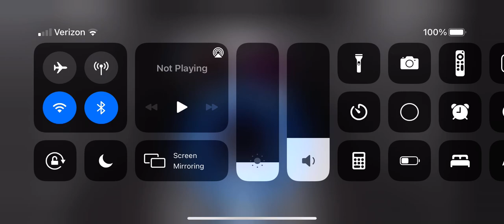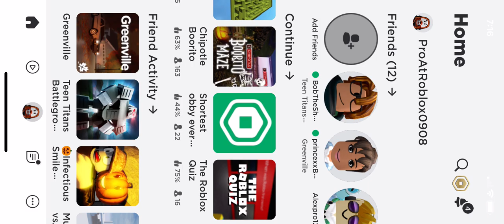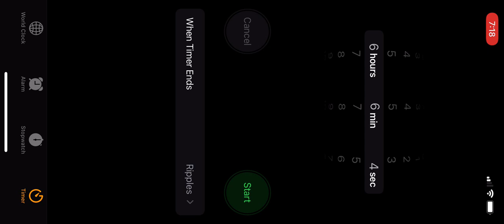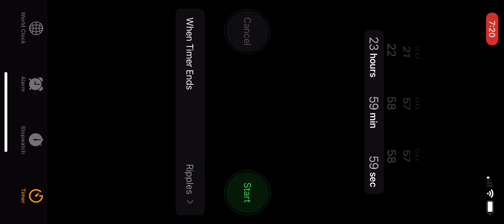Roblox quiz and other games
Roblox quiz difficulty: easy
☻ (screen recorded in Georgia U.S.A)